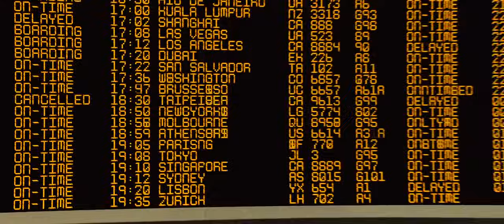Rise Of The Planet Of The Apes Mid Credits Scene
Graphic That Shows The Spread Of The "Simian Flu" Virus Ultimately Becoming A Global Pandemic